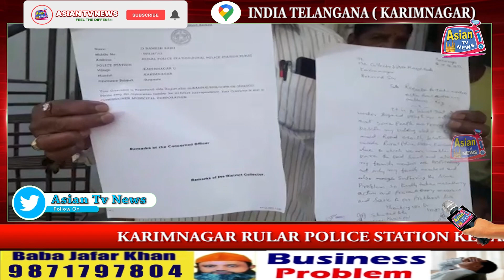KARIMNAGAR RULAR POLICE STATION KE PASS DIVISION 46 KE RAMESH BABU RETIRED SI NE MEDIA SE KI BAAT